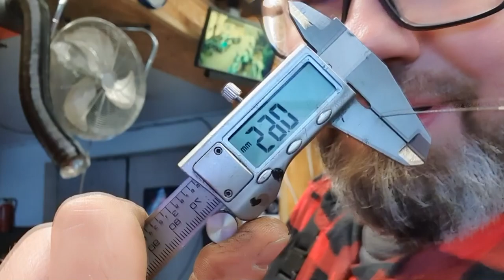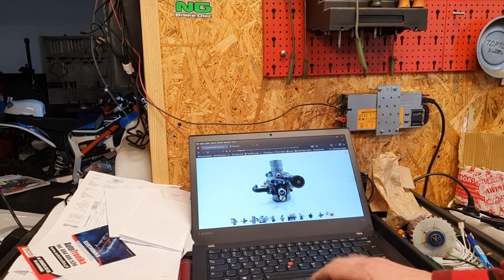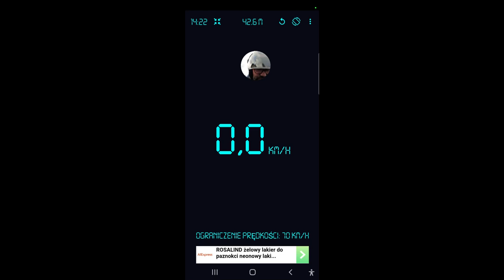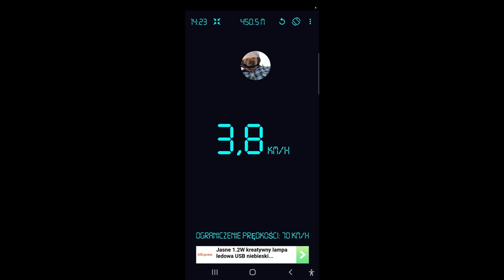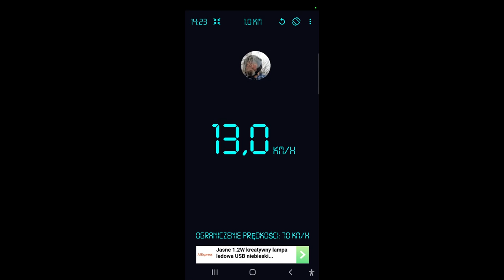YAMAHA AEROX WTFx2 Cz.2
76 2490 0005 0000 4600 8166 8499